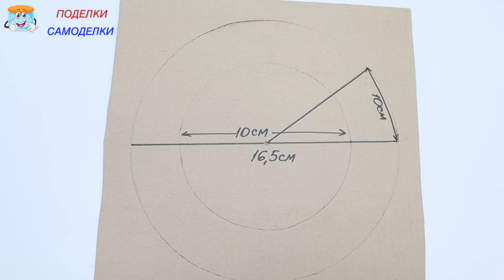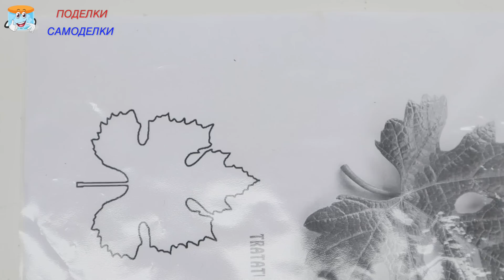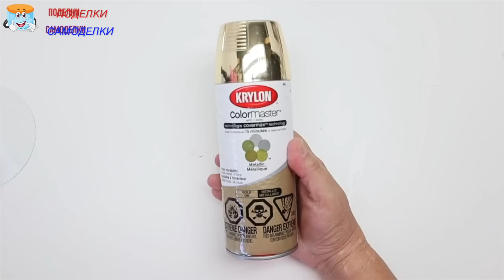6 идей поделок панно из джута и мешковины своими руками в подарок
Предлагаю вашему вниманию 6 идей поделок панно из джута и мешковины, сделанные своими руками в подарок. Основные материалы для этих поделок:
- джут натурального цвета и отбеленный
- мешковина натурального цвета и отбеленная
- горячий клей
- клей Tacky Glue. В России для джута используют клей Титан или Атлант

декоративное панно,сделай сам